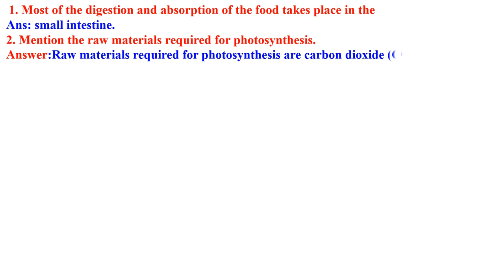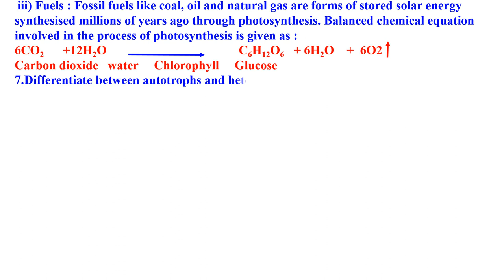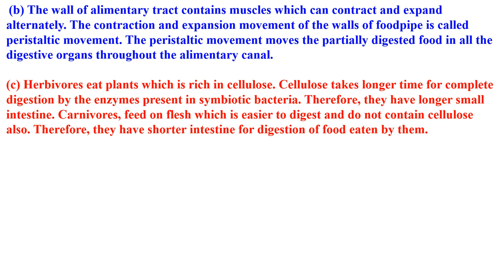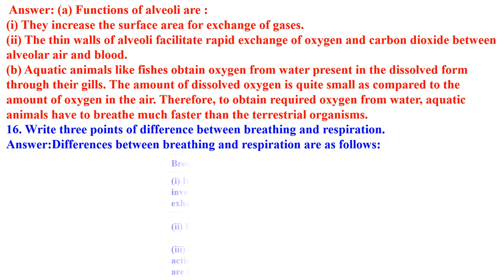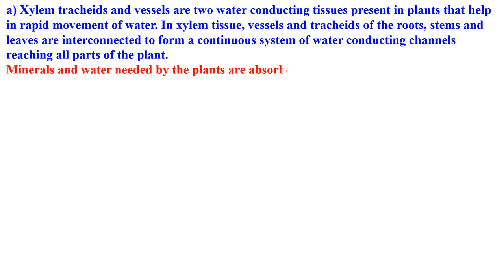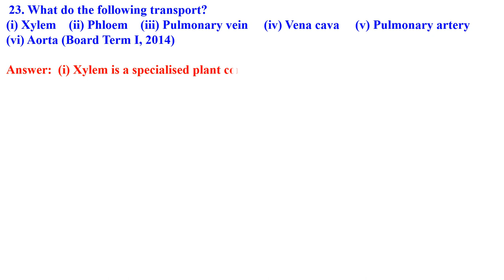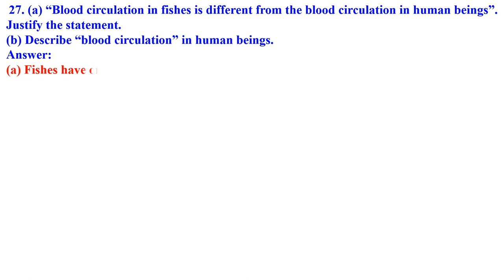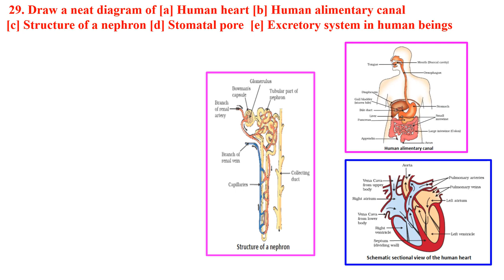CLASS 10 SCIENCE LIFE PROCESS